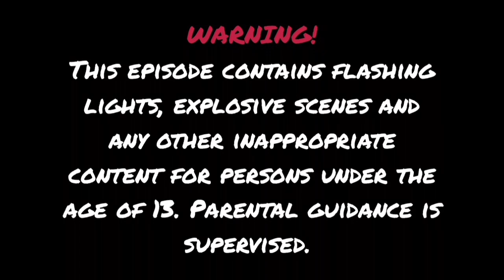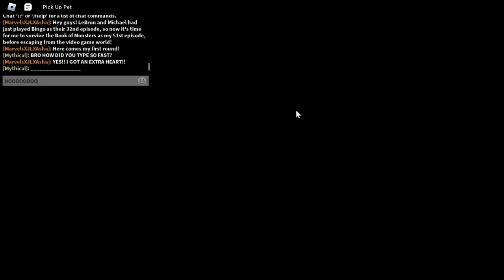Asha's adventures in ROBLOX! Episode 51 | Asha survives the Book of Monsters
In this episode, watch how Asha survives the book of Monsters by pressing buttons to kill various monsters.

Game featured:
Book of Monsters (Cosmic Workshop)

Next episode:
Asha's escape from the video game world